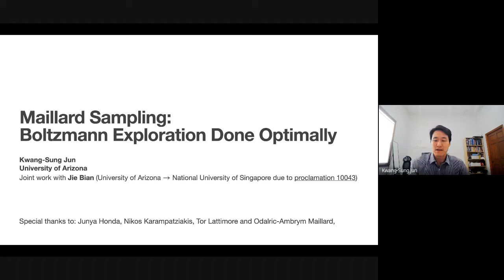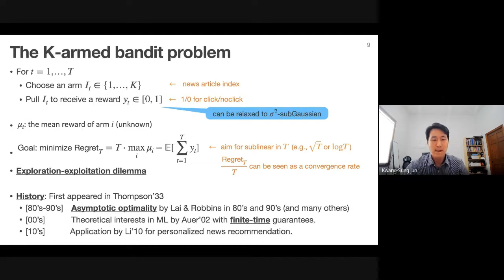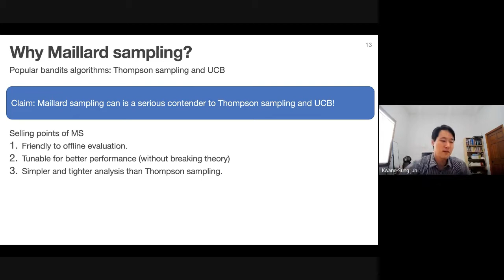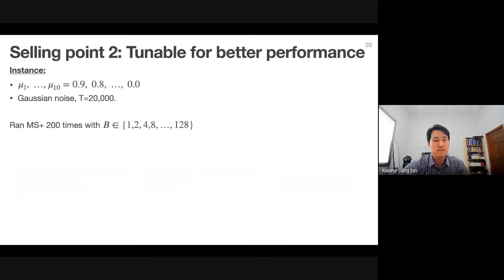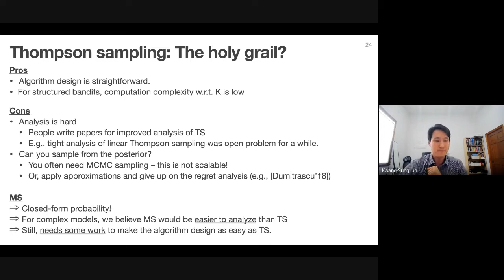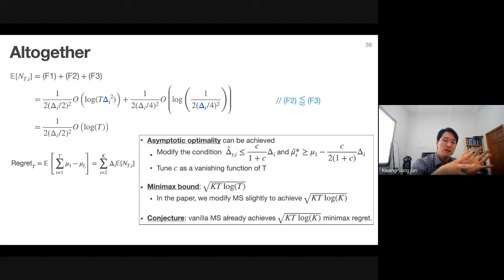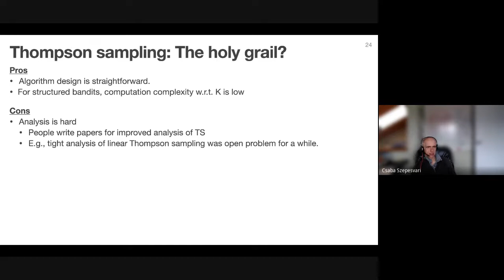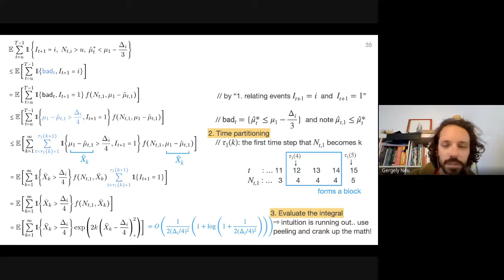RL theory seminar: Kwang-Sung Jun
Kwang-Sung Jun (U Arizona) talks about their paper " Maillard Sampling: Boltzmann Exploration Done Optimally"